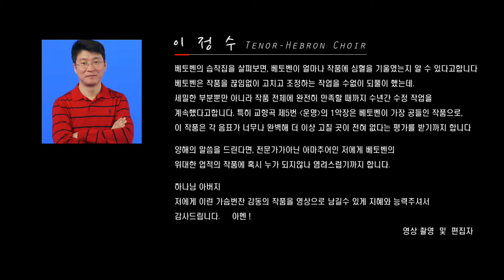Beethoven Messe C-dur, op.86. 베토벤 미사 다장조 D-0 리허설6월5일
Ludwig van Beethoven  Mass in C, Op.86 베토벤미사C장조
헤브론성가대 남서울은혜교회 Ceramic Palace Hall 세라믹팔레스홀
▶ 지휘 김성기교수  ▶ 피아노 유진수
▶ 오르간 이민자  ▶ 악장 양고운
▶ Violin 양고운 서승현 박예린 김태은
▶ Cello 노인경  최고은
▶ Flute 박해미  ▶ Bassoon 박수현
▶ Oboe 강다해  ▶ Clarinet 강예은
▶ Trumpet 방승용 ▶ Horn 임종석
▶ Timpani 허수정
▶ Solo 소프라노-도희선    알토-박찬옥    테너-정공일    베이스-임성욱
▶ Soprano
고미형  김반석  김영수  김윤자  김오순  도희선  민남식  박덕희  박성윤  박숙희
박주현  박찬옥  서정희  양정애  윤양균  이경옥  이성녀  이영자  이주현  이현옥
이혜경  임경희  임수형  임안나  장슬기  조명희  최운정  한상민  한현숙  황미연
황혜진
▶ Alto
김덕신  김미숙  김여숙  김영선  문경희  박성옥  백문실  백문희  송규자  오세린
유현진  이명자  이병임  임남금  정다영  정신희  정채희  진양숙  허연경  현자영
▶ Tenor
김선행  김찬홍  김헌우  방충혁  서영철  송종인  신재영  신재영  위범섭  유영철
이기영  이정수  장덕용  장성수  정공일  최돈백  허준호
▶ Bass
김규철  김문배  남궁석  도철웅  동승훈  마민환  박광선  박환운  박효석  손경국
송경선  양웅렬  이기영  이해진  임성욱  장영각  조형배  최민성  최유식  한동철
함진관

▶ Recoding & Editing by : 이정수 Joseph Lee
Panasonic Lumix Hacked GH1, 14-140 Lens, Mode: Creative Motion Picture Mode, Rec Mode FHD 1920x1080p 24fps